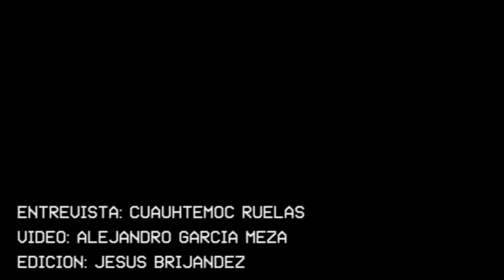Entrevista: Sebastián del Amo "El Fantástico Mundo de Juan Orol" (Esquina del Cine #22)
Entrevista con Sebastián del Amo, director "El Fantástico Mundo de Juan Orol", quién visitó la ciudad durante la proyección de su film en el Festival Tijuana Interzona 2012. ESQUINA DEL CINE #22